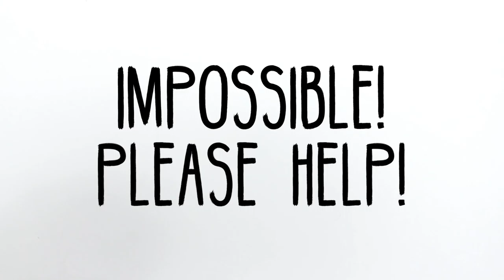How to Film a Dog